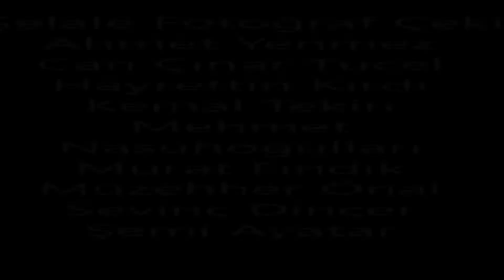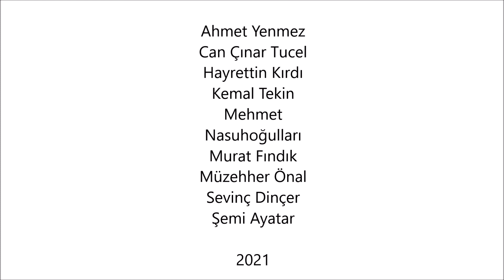Mersin Fotoğraf Derneği Koramşalı Saklı Şelale Gezisi - 2021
Koramşalı’dan Çeşmeli’ye
Bir fotoğraf gezisinden beklentimiz neler olabilir? Yalnızca gezmek..? Önemli olan gezmek midir fotoğrafçı için; profesyonel fotoğrafçı olsak belki yalnız fotoğraf çekmeyi düşünürdüm, ürünü sahibine en gösterişli haliyle teslim etmek olurdu niyetim her halde. Ben bir profesyonel iş yapıyorum portföyüm de bunu gerektirir değil mi? Ancak bizim gezilerimiz bilmediğimiz yerleri keşfetmekle başlar çoğun, üstelik yılların Mersinlisi için bu, hep böyle olmuştur, Derneğimizle yaptığımız gezilerde.
Temmuz’un son gününde şairin dediği gibi “ve fakat Temmuz sokağında işler kesat” mı olacak diye çıktım kendi adıma yola, muhakkak fotoğraf çıkar diye bir kural yok sonuçta. İlk kez gideceğim bu yerlerde kendimi bir kâşif gibi hissedeceğim şüphesiz, farkındayım. Aklımda bu soruyla Koramşalı’ya varıyoruz, vardık varmasına da hava çok sıcak, bu hava sıcaklığı yaylada da aynı, iklimin dengesi kalmadı iyice, galiba, yoksa eskiden de mi böyleydi yaylalar..? Şirin yayla kahvesine oturduk, arkadaşlar kahvaltısını yaptılar. Koramşalı’daki çavlanı görmek için yola düştük. Yemyeşil bir yayla, belli ki insanlarda özenmiş yaylasına, köyüne. Harika, hep savunmaları gerekir yerleştikleri yerleri. Ancak temmuz sıcağı çavlanda su bırakmamış, sözleşiyoruz kendi kendimize aramızda, buraya tekrar gelelim, belki kışın, belki ilkyaz da, yoksa hakkını vermemiş oluruz değil mi?
Koramşalı’dan çıktık tekrar tırmana tırmana yola, bir baktım en yükseğe gelmişiz, tepeden aşağılar küçücük görünüyor. Hep birlikte bir toplu fotoğraf çektirdik burada, ama insanımız hakkında bazen iyi şeyler düşünmüyorum, ne kadar yiyecek içecek artığı varsa tepeye bırakmışlar… yola devam.
Artık platodayız, pek de neredeyiz diye sormak istemiyorum, nedense sıcak hava üzerime iyice çöktü, ama gözüm yolda, ne de olsa ilk kez geliyorum buraya, olur ya fotoğraf çıkar diye, öyle de oldu zaten, domates fidelerini desteklemek için uğraşan güzelim insanlarla karşılaşıyoruz, ellerindeki kargıları domates fidelerini desteklemişler, bir yandan da domatesin çevresindeki fazlalıkları ayıklıyorlar, az ileride de samanları dolduranlar, kışa hazırlık her halde diye yanına gidiyorum. Biraz sohbet ediyoruz. -Yangın ne oldu? diyor, bilmiyorum diyorum, ülkenin genelinde çıkan yangını soruyor. –Sabah evden çıkarken haberleri seyretmedim diyorum. Bizim burada da olur mu sorusu aklına takılmış sanki. Belli ki bu bir saldırı olabilir diyorum ona, terör saldırısı, bildiğim pek bir şey yok oysa konu hakkında. Sizin buralarda gözünüz kulağınız çok, yabancı görürseniz, izin vermezsiniz diyorum, hafif bir gülümseme yüzünde. Ama ya buralarda da olursa diye aklıma gelmiyor değil.
Yaklaşık bir saatlik bir fotoğraf çekiminden sonra, bu gezinin benim için en iyi fotoğrafları, içime sinen fotoğraflar burada oluyor. Zaten yılda kaç fotoğraf çıkar ki, bir, bilemedim iki mi? Benim gibi çok az gezen için bu kadar olur her halde. Aklımda yığınla kültürel birikime sahip yerlere gitmek olsa da, pek bunları düşünmüyorum, kısmet deyip içimden…
Yanımızda bir de küçük misafirimiz var, onunla ilgili bir şeylerden burada bahsetmek uygun olur; bu küçük misafirimiz Can, ilk fotoğraf sergisini dedesinin desteğiyle 4,5 yaşında açmış şu an 9 yaşında, fotoğrafta da gittikçe ilerliyor. Sürekli dedesine bu nasıl, şu nasıl diye fotoğraf gösteriyor. Dedesi bizim üyemiz Nizamettin Bey, o da sürekli bir şeyler anlatıyor. Kanımca devam ederse, ağaç yaşken eğilir derler ya, başarılı olacaktır. Umarım her şey istediği gibi olur.
Yola devam ediyoruz ama, benim de aklım karışmaya başlıyor, yolların karmaşasından, ilk kez gittiğim yerler olmasından, neyse bu karmaşayı çözen deneyimli, buralara daha önce gelmiş Savaş Bey; güzergahımızda devam ediyoruz. Ancak bugün bana sorsanız nasıl gideriz diye, galiba sizi yalnız Koramşalı’ya ulaştırırım, oradan Sorgun’a...
Sorgun yaylasında biraz zaman geçirdikten sonra, öğle yemeği için düşüyoruz yola, kıvrıla kıvrıla, gene şimdi kestiremeyeceğim yerlerden geçtikten sonra, harika bir vadiye ulaşıyoruz, vadi yemyeşil. Kızılgeçit yaylası; adı gibi tam bir geçit. İnsanların zamanında buraya yerleşmesi ve buradan geçmesi için çok çabaladıkları hemen belli oluyor. Kesinlikle görülmesi gereken bir yere vardık, tabi yeşile ve doğaya hayran biri için. Yemekten sonra tekrar, bu kez toprak yola düşüyor yolumuz, bir vadiyi geçtikten sonra. Yemyeşil bir vadiden geçtikten sonra. Akşam altı gibi “Doktorun Yeri”ne varıyoruz ama yıllardır gitmediğim bu yerde, eski beklentilerimi göremiyorum burayla ilgili, burada çektiğim birkaç fotoğrafla gezimiz sona eriyor. Saat 21.00 gibi Mersin’e varıyoruz.
Akşamın hüznü kimedir, gün boyunca fotoğrafta istediğini bulan da hüzün mü kalır, yorgunluk mu? Sizce ben de hangisi var?
Kemal Tekin